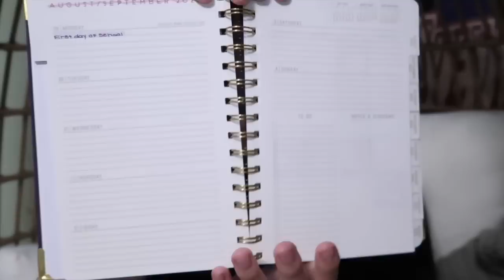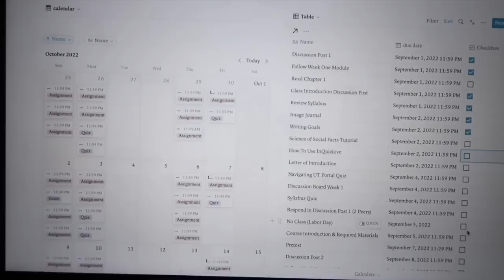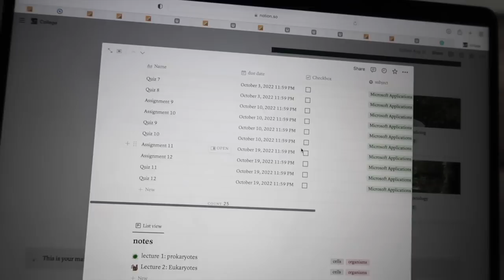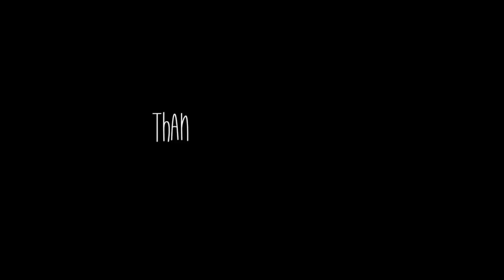first week of college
My first week of 100% online college classes.

♥ Karli Reese